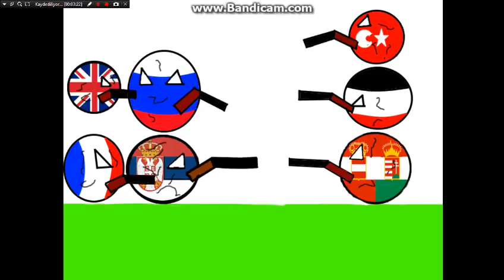History of Turkey in Countryballs